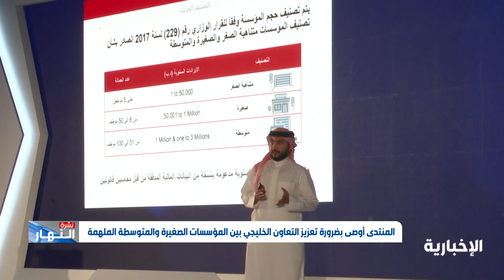اختتام فعاليات وأعمال المنتدى الخليجي السنوي الأول لرواد الأعمال في مسقط